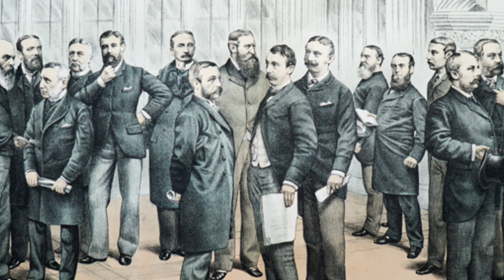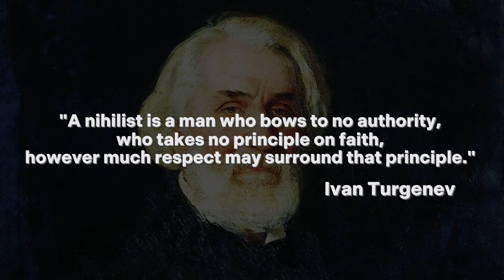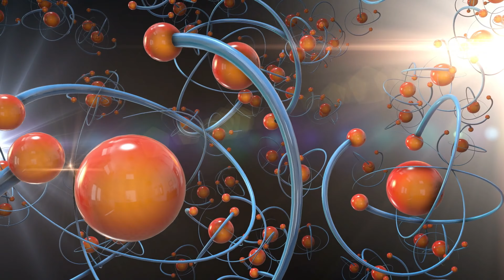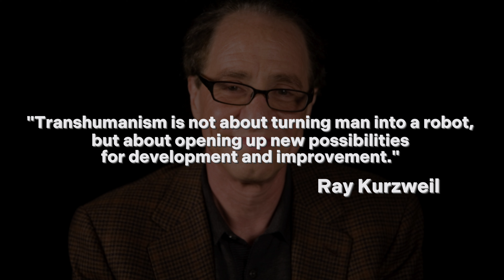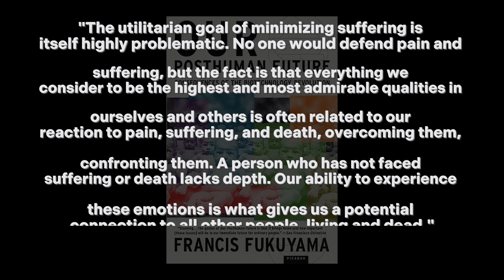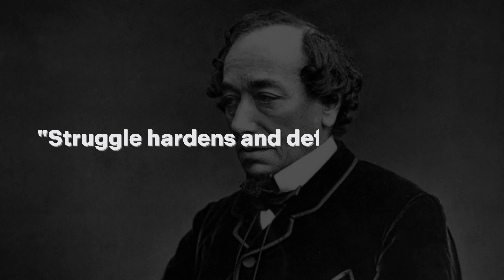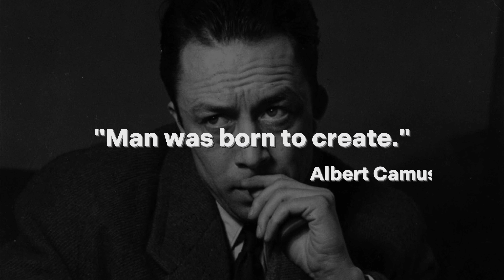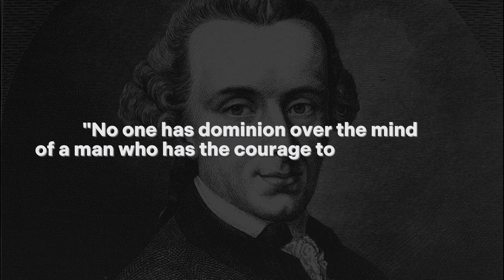Free Will as the Fetters of Life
Paradoxically, the idea of free will, which seems obvious, turns out to be an illusion when carefully analyzed. We are hostages to our own nature and circumstances, and this causes existential anxiety. Perhaps, in fact, all our actions are predetermined, and we are mere puppets in the hands of fate?

However, we should not jump to conclusions. Perhaps free will exists, but we have not yet learned to detect it with the help of science. And even if freedom is illusory, does it make a difference in practice? We will in any case continue to make decisions and live as if we had true freedom of choice.

After all, perhaps free will is not so much a scientific fact as an ethical imperative, a value without which the very concept of morality and responsibility loses meaning. Is it so important whether free will exists objectively or not? What is more important is that we subjectively feel it, and this is what makes us human.

Timecodes:
00:00 - Nietzsche's reflections
01:16 - Self-destructive idea
04:35 - Physiological causes of deterioration
05:54 - Сathartic effect
06:55 - Reflections of Sigmund Freud
07:47 - Сathartic effect
08:17 - Than to gain power?
09:12 - Subjectivity or volubility of destruction
10:08 - What is a human being?
12:14 - Our limitations
13:14 - What is our reality?
15:16 - Transhumanism
16:33 - Francis Fukuyama "Our Posthuman Future"
17:04 - Transhumanism
17:48 - The possibility of man becoming God
18:54 - Arthur Clarke's "Childhood's End"
20:03 - "Everything that does not kill us makes us stronger"
21:27 - The struggle of the old and present times
23:42 - The paradox of comfort
24:49 - Free will
26:17 - Be - Create
27:08 - A wise balance between structure and chaos
28:55 - Free Will as the Fetters of Life